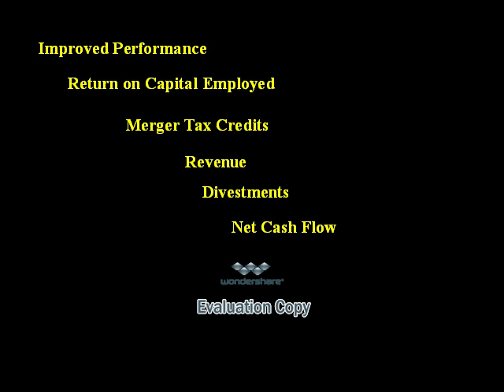BillyConnolly.mp4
Business Plan of the Year